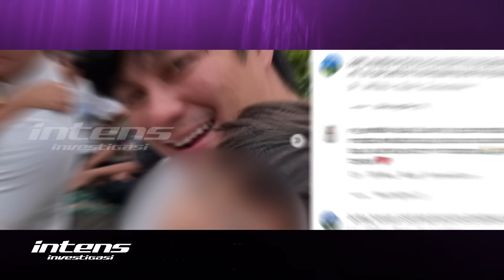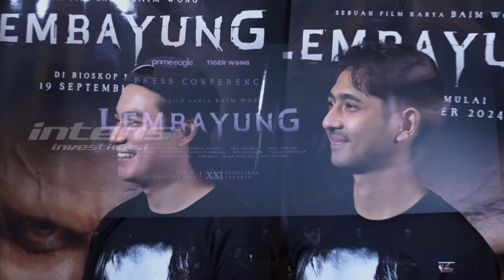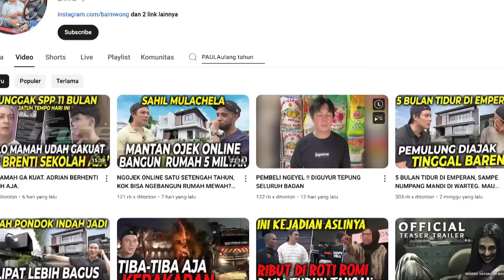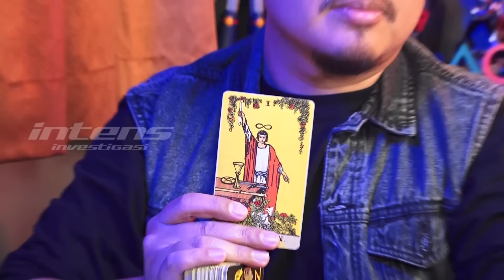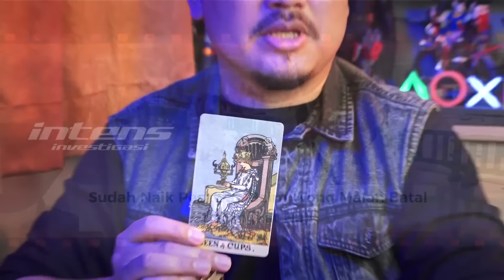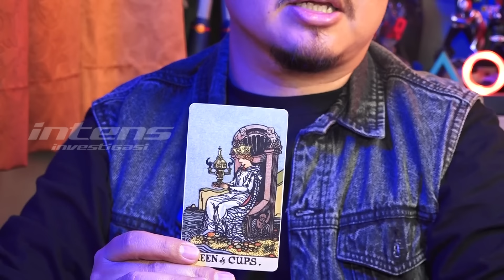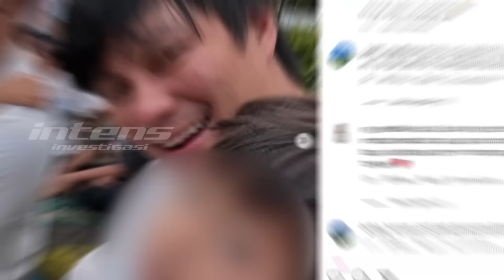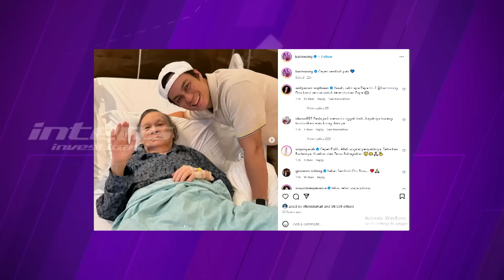Paula Tak Hadiri Usaha Baru Baim Wong, Rumah Tangga Retak? | Intens Investigasi | Eps 4222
Masih melanjutkan kabar dari biduk rumah tangga pasangan selebriti Baim Wong dan Paula Verhoeven yang dituding tengah bergejolak beberapa waktu belakangan ini. Memang  pemandangan seperti halnya Baim yang hanya jalan berdua dengan sang buah hati ataupun bertiga dengan anak ke 2 nya Kenzo sudah menjadi hal yang cukup lumrah dan terjadi di beberapa kesempatan seperti yang tertangkap kamera awak media sepanjang isu permasalahan biduk rumah tangganya mencuat.

Ya, Entah dengan alasan apa memilih untuk tak lagi mempertontokan kebersamaan mereka seperti halnya yang selalu mereka pertontonkan di tahun tahun sebelumnya. Kemarin  rupanya pemandangan ini kembali terulang atau saat baim membuka wahana bermain terbarunya yang berlokasi dibilangan Karawaci kota Tangerang. Lantas kemanakah Paula pada saat Baim melaunching wahana bermain terbarunya?

Seperti apa pula beberapa diantara sahabat yang datang untuk memberikan dukungannya kepada memberikan komentar dan dukungannya untuk permasalahan rumah tangga yang sedang dialami Baim Wong? Benarkah pula dari kacamata ahli tarot Denny Darko sebenarnya ada permasalahan yang terjadi dalam biduk rumah tangga Baim Wong dan Paula atau tidak seperti komentar yang dituliskan warga net di sosial medianya yang menuturkan permasalahan tersebut hanya sengaja dibuat untuk mendompleng sebuah film terbarunya yang segera akan tayang di bioskop?